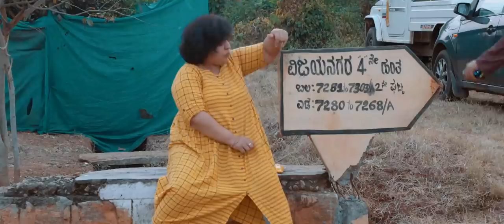NONDA NAANI EP13 |Rangabhoomi Chitra | Sujay Shastry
Nonda Naani is a character based on the movie "Gubbimele Brahmastra" created by Pradeep BV and Sujay Shastry. The story revolves around Naani's beliefs, where he thinks that the whole world is wrong except him. What next follows in this strange deal? Watch the latest episode of Nonda Naani to know more.

Directed by Sujay Shastry
Created by Pradeep BV
Tittle Track by Chandan Shetty
Camera Nikhil Swamy
Assisted Kiran Bhawish
Post Production Rangakahale Studios
Post Supervision Mohan L Rangakahale (ICG)